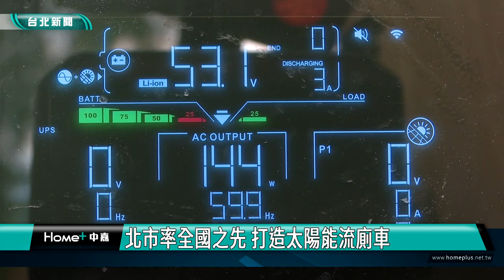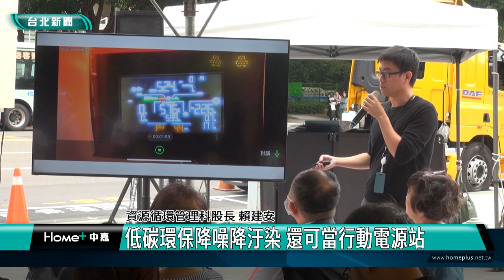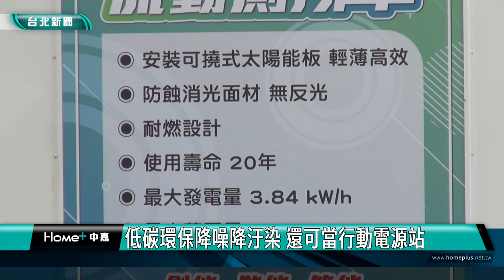減碳|綠生活|北市率全國之先 打造太陽能流廁車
北市率全國之先 打造太陽能流廁車

台北市環保局率全國之先，打造低碳綠能流廁車，預估一年可發電3600度，減少約1.8噸的二氧化碳排放量，讓民眾有減碳、降噪、降汙染的如廁環境。

上個公共廁所，也可以順便幫手機充電！台北市環保局推廣分散式發電，示範各種創能儲能方式，這台流動性廁所車出勤，自帶太陽能發電，減碳降汙，還能降噪除臭，落實淨零綠生活。

台北市推動創能、儲能、節能應用除了在住商建築外，也應用在車輛上，借鑒新加坡巴士模式，期盼未來能有更多車輛用電靠太陽能自發自用。

流動公廁搖身一變成為行動電源站，局長也說跨年活動可能就能看見這台車的身影，提升環保如廁品質，也符合永續發展的期望。